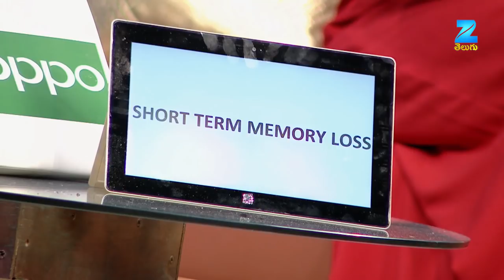Dumb Charades With Catherine Tresa - Konchem Touchlo Unte Chepta 3 - Best Scene - Ep 12 - Zee Telugu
Konchem Touchlo Unte Cheptha  is a Telugu celebrity talk show hosted by Pradeep Machiraju. The show features celebrities from film industry who have a candid chit chat with the host and make revelations about their personal lives.